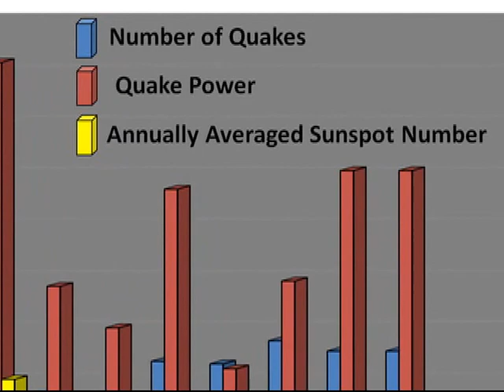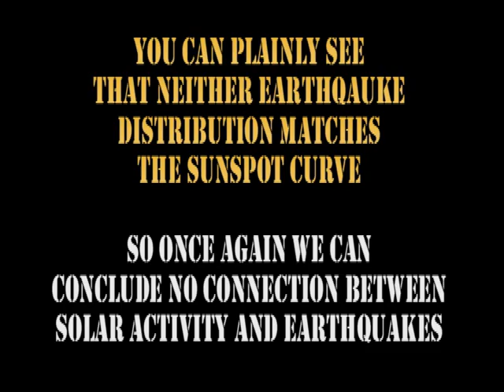THE SUN TODAY - Earthquake Supplimental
Earthquake supplimental